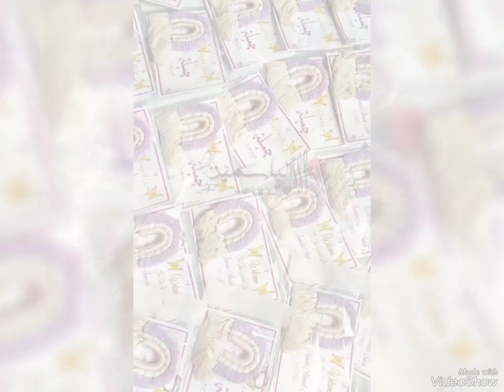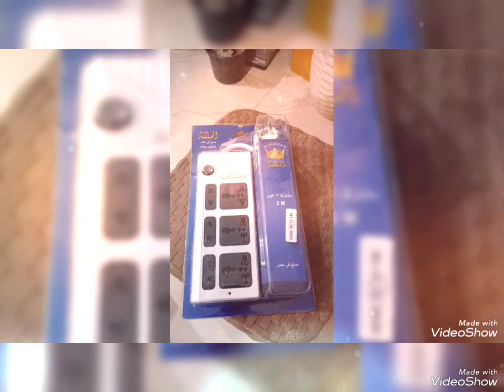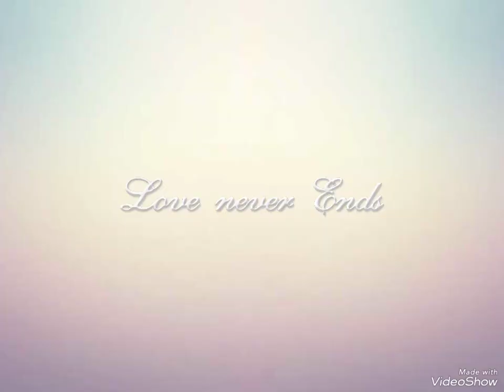اجمل تزيينات للمنازل ديكورات واغراض روعه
اجمل تزيينات للمنازل وديكورات رائعه جدا